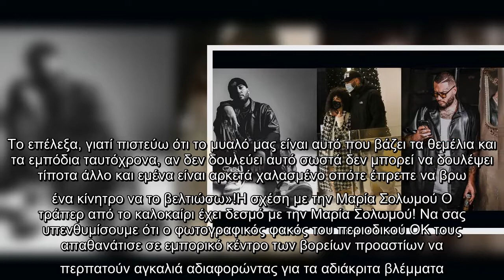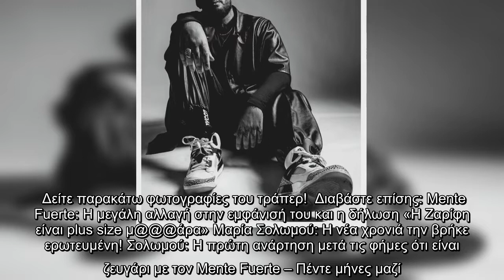Mente Fuerte: Το πραγματικό όνομα, η αλλαγή στην εμφάνιση, η Σολωμού και η κόντρα με τον Snik